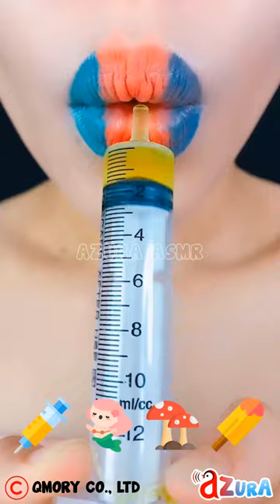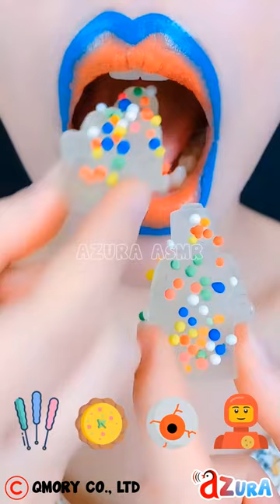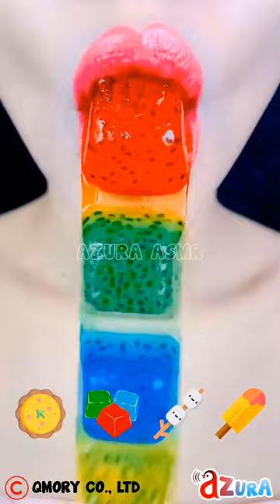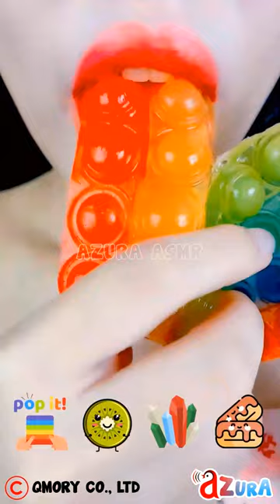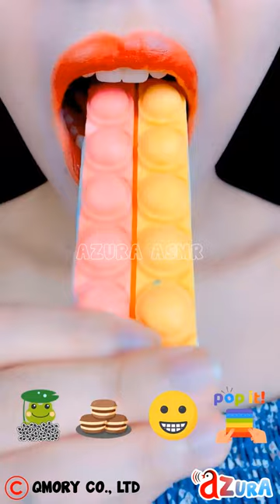Welcome 2023 With Love | AZURA ASMR Eating Yummy Food | Super Relaxing ASMR Video For New Year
► I know you have many choices...! Thank you so much for coming here!

► Project participants:
- Channel manager: Daisy Jany
- Foods ideas & creations: Ivy
- Cast: Luna
- Ideas and design photo: Umaru - HuuVy - NCMT
- Video effect editor: Zenitsu - KIH
- Post-production editor: Daisy Jany - Dan Dan - Rosa Julia
- Marketing online: Daisy Jany

- © Copyright by AZURA ASMR™ -